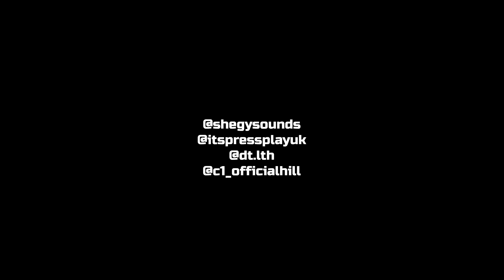LTH DT X C1 - Rumble Reload W/ShegySounds | Pressplay